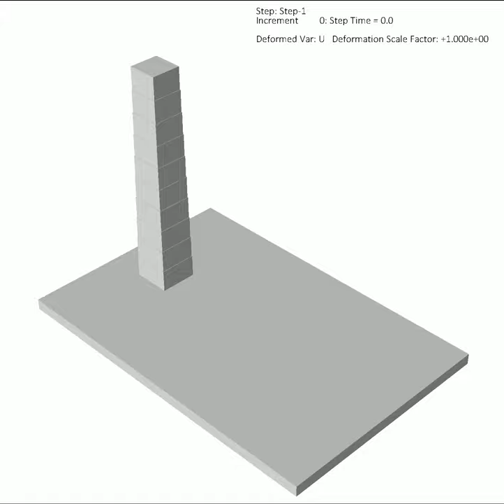Collapse of a multi-drum masonry structure subjected to a surface-blast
Structural failure mode of a key element in classical monuments subjected to explosions. We consider a multi-drum column, made of fitted stone drums, with square section. The structure is 10 m high and composed of ten 1 m high drums. The length of the square section varies from 1.65, at the base, to 1.28 m, at the top. The model is inspired to the external, Doric columns of the Parthenon.